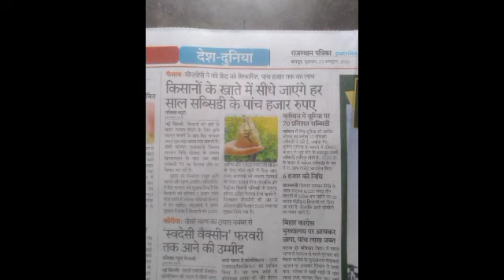किसानों को लेकर मोदी सरकार का बड़ा फैसला? Kisan loan maphi|krishi samachar|aaj ki taza khabar